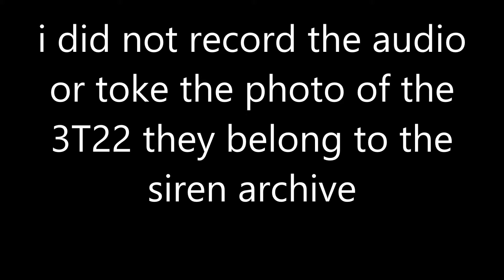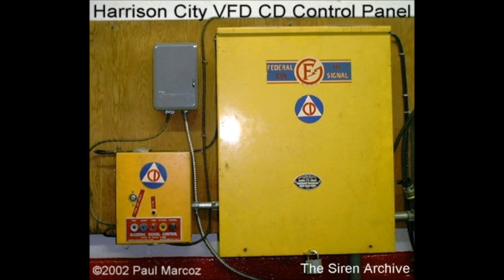Harrison city VFD's 3T22 in attack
sorry but this 3T22 does not go off in hi-lo for fire calls, only attack